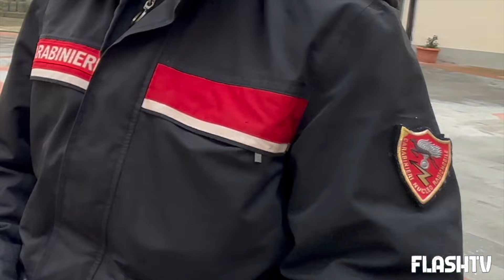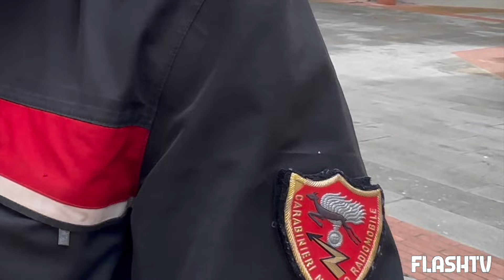BIMBO DI 7 ANNI TROVA PORTAFOGLI: LO RESTITUISCE AL PROPRIETARIO E RIFIUTA RICOMPENSA DI 50€